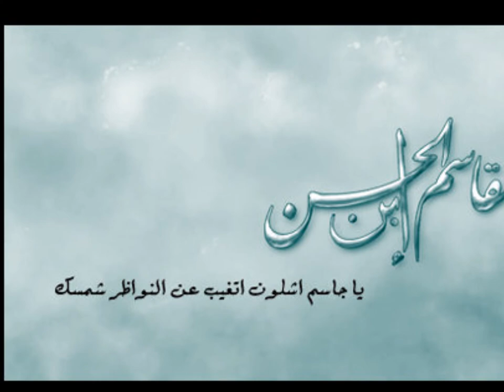Oh Qasim Oh Qasim - English Noha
Oh Qasim x 8

Oh qasim screams your mother as she runs in Karbala
Oh qasim answer your mother, tell her why you've gone so far
Since the day you've gone O Qasim, everyday is Ashura

If you want to see your mother, come my son to Karbala
You will see a lady roaming, lost alone she won't be far
Since you've gone my son O Qasim, everyday is Ashura

Oh Qasim x8

Just collect these pieces of my broken heart that lie within
What should I do God when I see that I have lost you, and lost my kin
My heart trembles, calls out your name when I look at these pieces of you

Oh Qasim x8

What should I say to your newly wedded wife who awaits your presence?
Since she's heard what's happened to you son, it's just like she has lost her sense
I just wish I could hold you once more, hold you close to my heart and weep...

 Oh Qasim x8

I remember the times when you used to hold my hand and guide my way
I remember the times when we used to with your father always play
Wake up now and answer me Qasim, it's your duty that your mother you obey